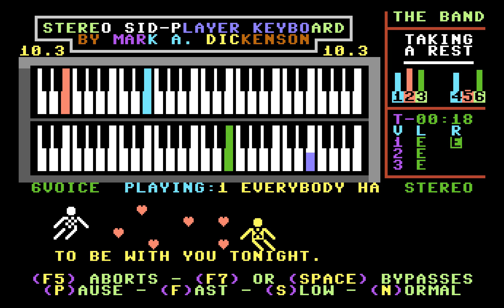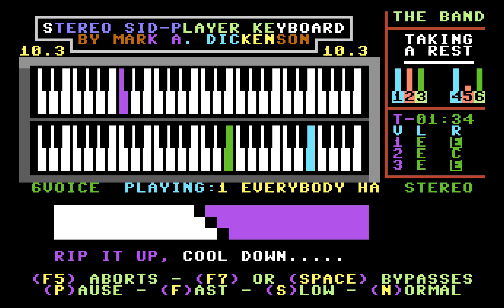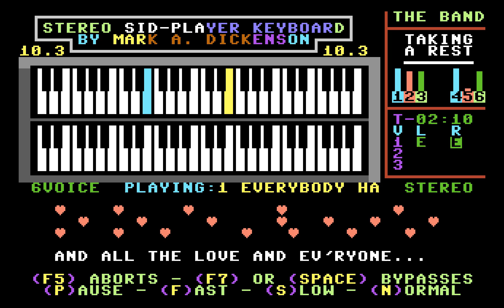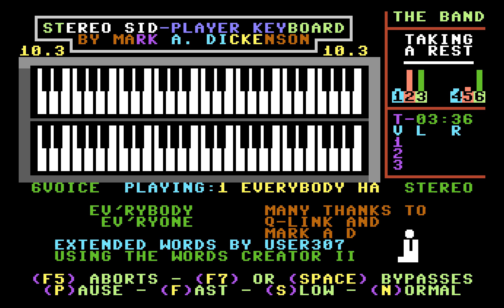Everybody Have Fun Tonight by Nick Zelinsky and User307 (Sidplayer)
"Everybody Have Fun Tonight" by Wang Chung, as arranged for Sidplayer by Nick Zelinsky. Played on the Stereo Player 10.3 for the Commodore 64. Extended words by User307.